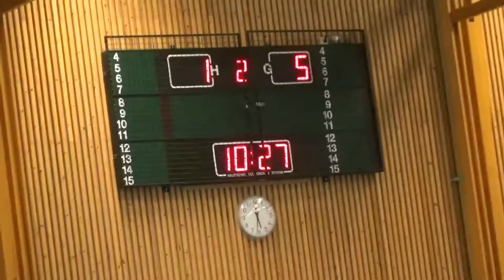Granlo BK - IBK Dalen highlights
4e matchen i Granlo BK cup 2017.
Slutresultat 2 - 15.